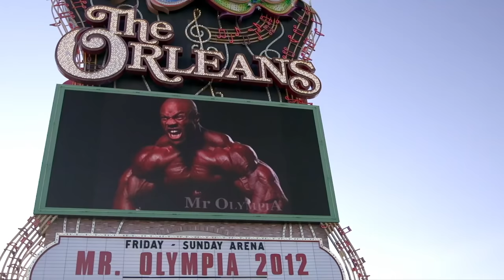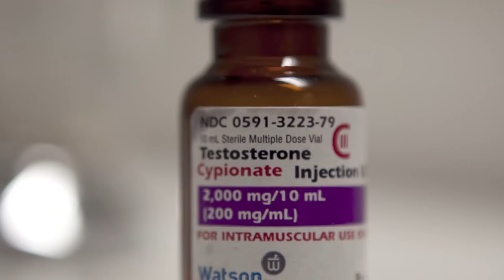Generation Iron - Official Trailer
From the producer of the original classic Pumping Iron', comes GenerationIron the long awaited true story of dedication, rivalry, victory, defeat, redemption and triumph... The film examines the professional sport of bodybuilding today and gives us access to the lives of current bodybuilding stars Phil Heath, Kai Greene, Branch Warren, Dennis Wolf, Victor Martinez, Hidetada Yamagishi as well as ambitious newcomer Ben Pakulski and European sensation Roelly Winklaar on their journey to be crowned Mr. Olympia.